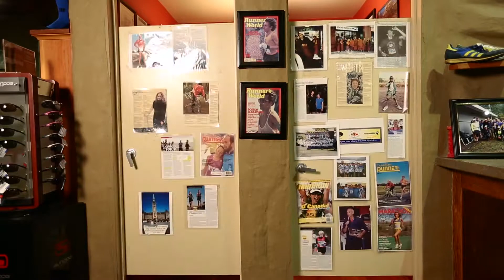Derek Ford Studios 2015 Demo Reel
Video has been a increasing part of my portfolio for three years now but 2015 set the direction for a much needed update to our corporate identity; to one that truly reflects a passion and dedication to storytelling through photography and video. Peek at some of what I've been up to at (the new)

Advertising